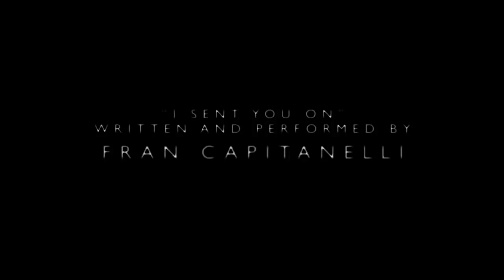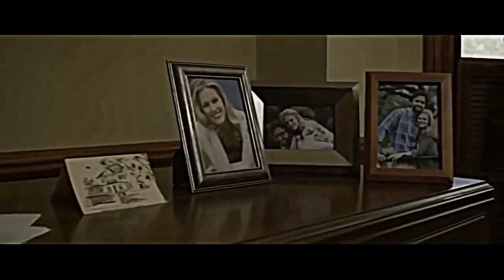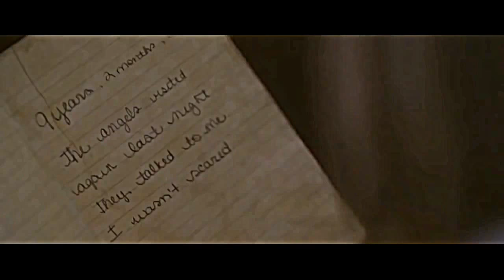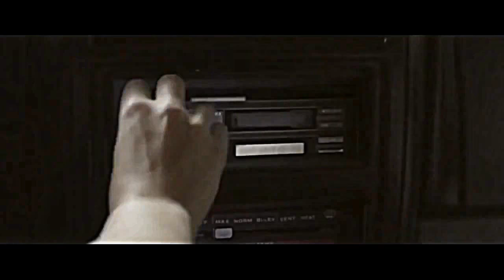Hollywood Movie in English Trending Viral Videos